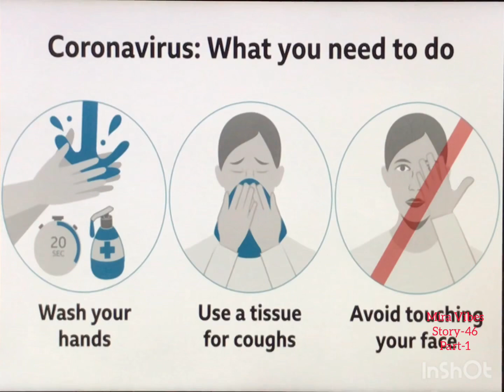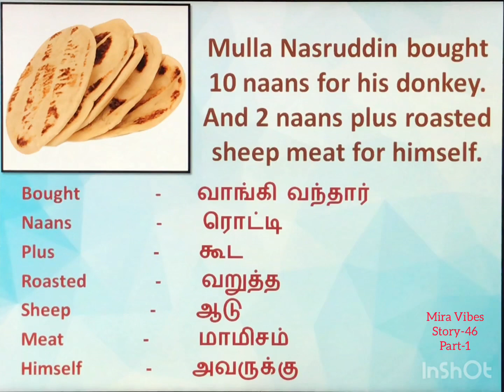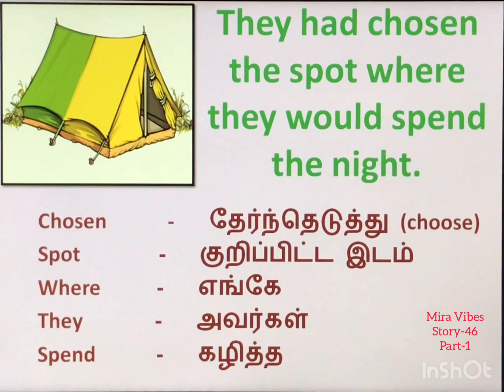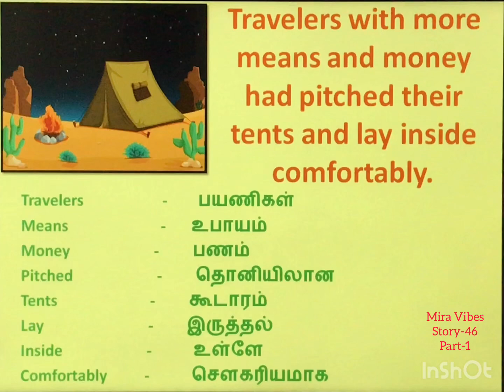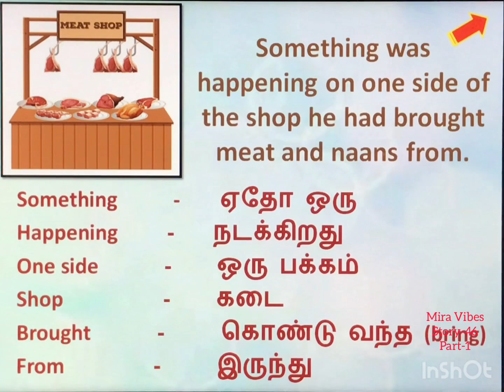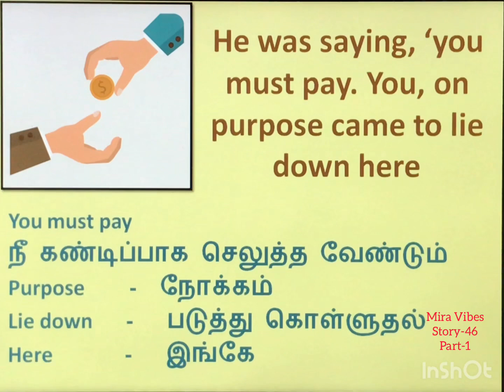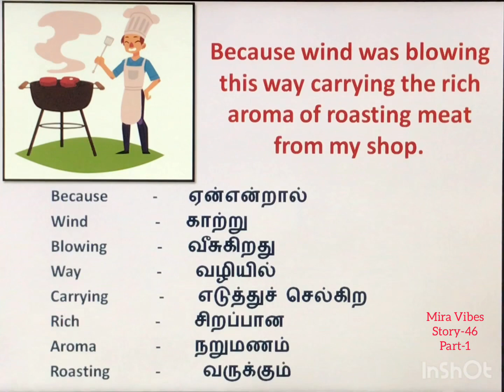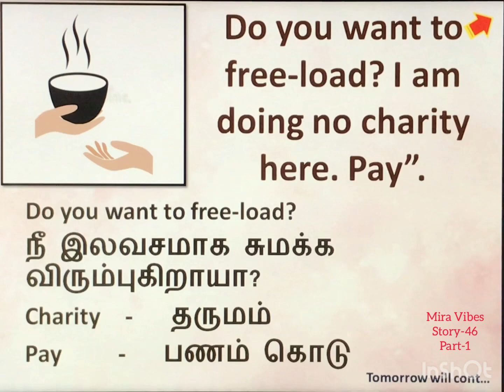Mulla Nasruddin Fun story| Smell & Sound| Story-46| Part-1| Learn English through Stories with Tamil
Smell & Sound
Mulla Nasruddin Fun Stories

Fun filled stories

Part-2